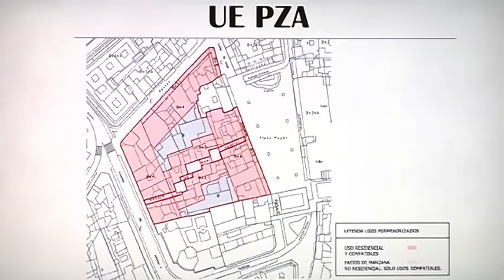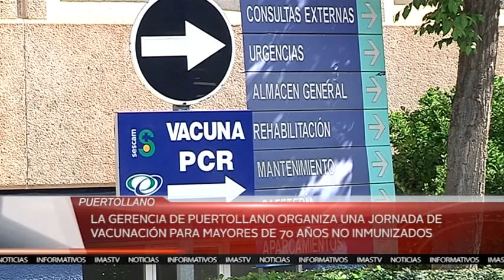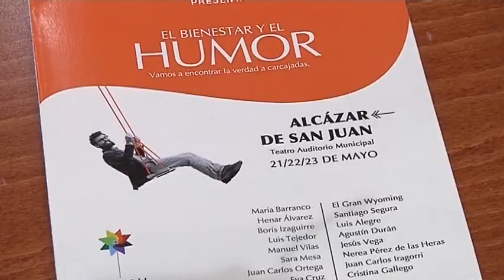🔴INFORMATIVO 14 MAYO 2021